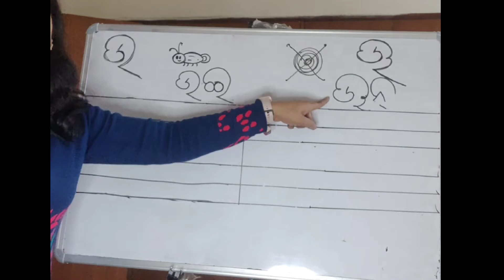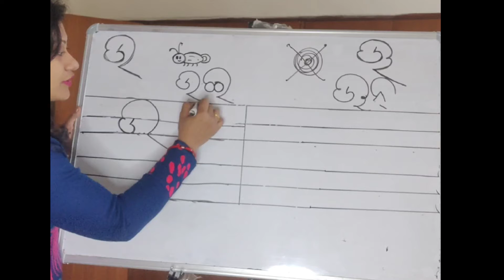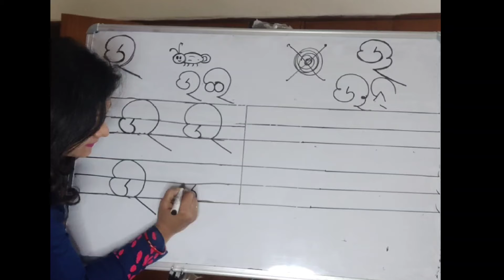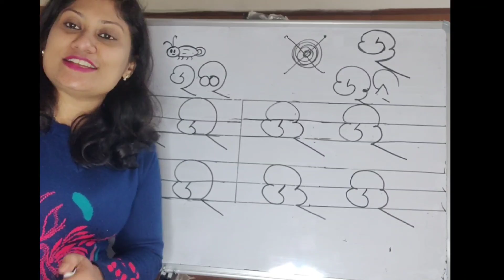Learn Oriya vowel U ,UU## Writing Practice ✍️✍️✍️✍️ ଚାଲ ଶିଖିବା ଆଜି ସ୍ଵର ବର୍ଣ୍ଣ ଉ ଊ ✍️✍️✍️✍️🥳🥳🥳🥳🤟🤟🤟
ଓଡ଼ିଆ ସ୍ଵର ବର୍ଣ୍ଣ ଉ, ଊ  ଅଭ୍ୟାସ